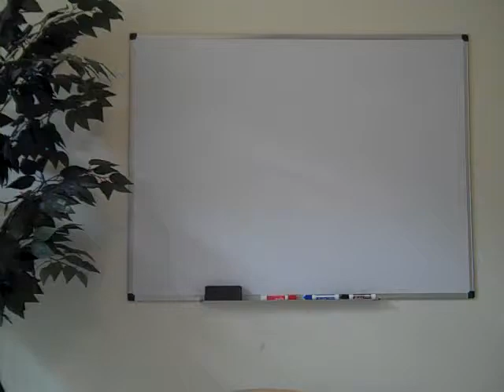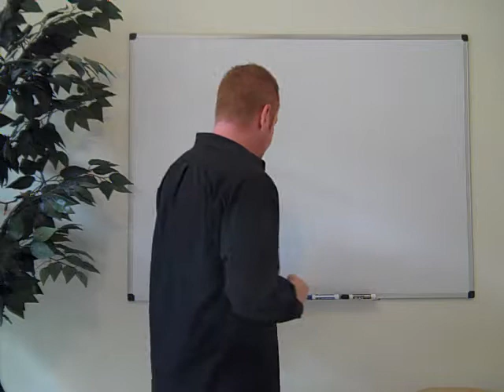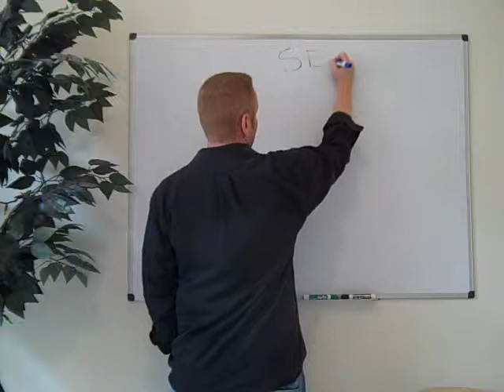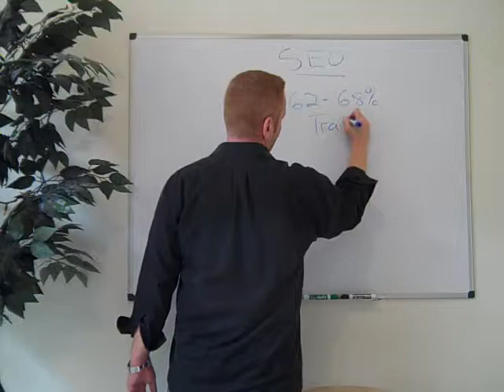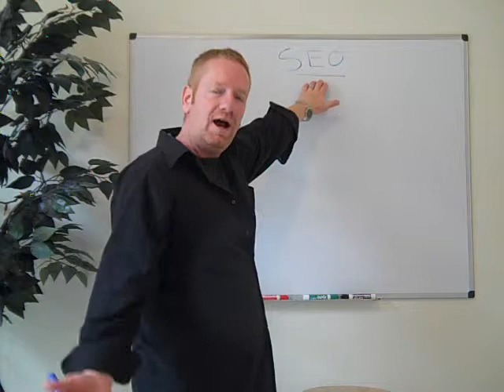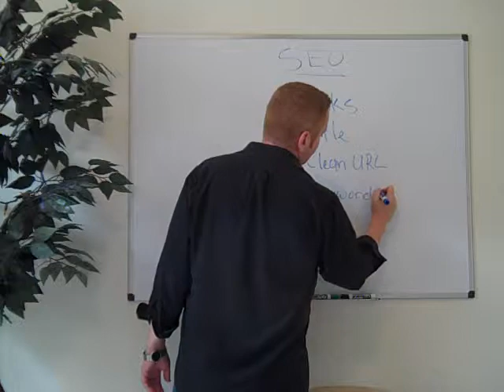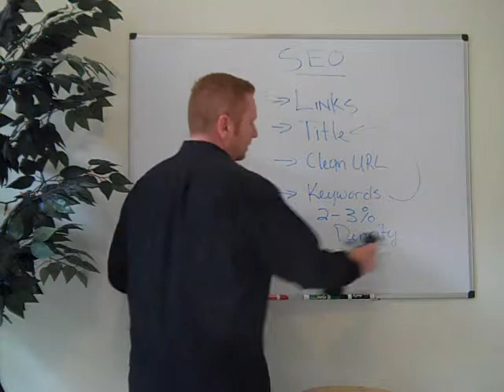Whiteboard with Dave | Search Engine Optimization for Beginners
Whiteboard with Dave and search engine optimization for beginners.